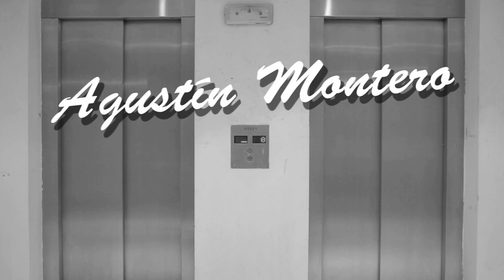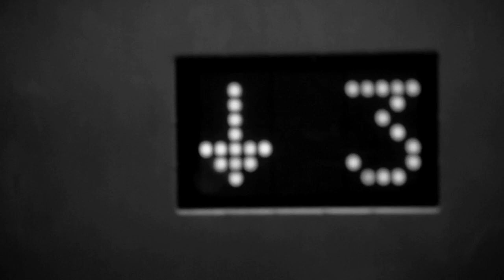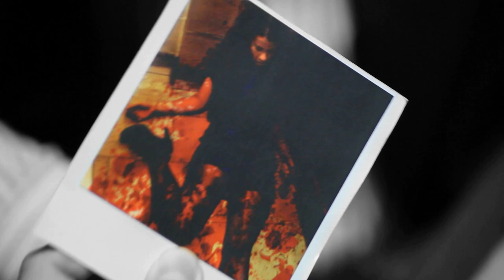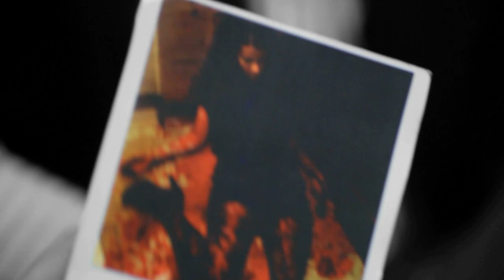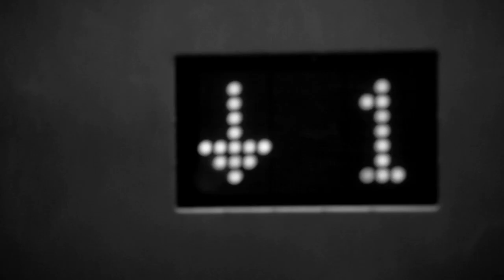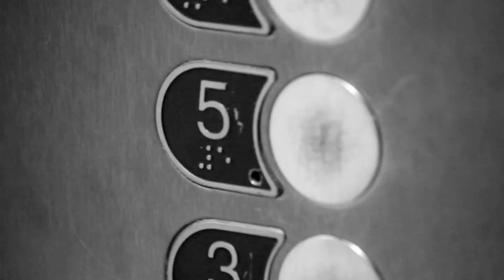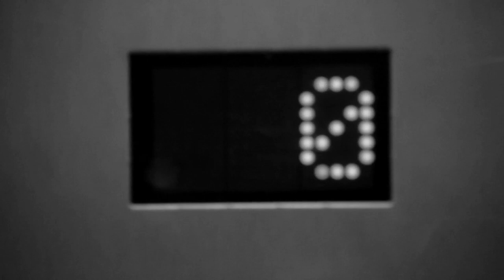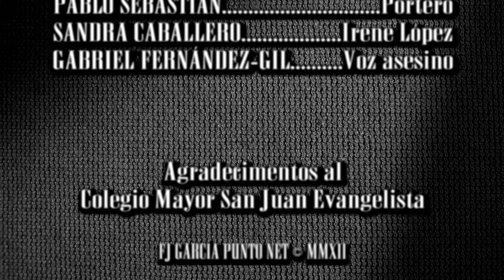Corto | ATRAPADO EN EL ASCENSOR (2012) (¡Nueva Versión HD!)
¡CORTO EXTRA! Este es el anterior proyecto que dirigí antes de los 48HFP. Grabado en marzo de 2011, post-producido en 2012, nunca ha visto la luz con esta calidad de imagen y sonido hasta ahora. Agradecimientos muy especiales a Javier Rancaño, que acaba de recuperar este archivo del olvido.

Dos hombres quedan atrapados en un ascensor. Uno de ellos no sospecha que el otro esconde un secreto letal...

Escrito y Dirigido por: FJ García.
Protagonistas: Agustín Montero y Luis Riesco
Actor de voz: Gabriel Fernandez-Gil
Fotografía y Cámara: Pablo Guereñu
Sonido: Javier Rancaño
Sonido directo: David Díaz
Producción: Luis Riesco, FJ García, Pablo Guereñu y David Díaz
Foto fija: Miriam Robledo-Díaz
Secundarios: David Díaz, Pablo Sebastián y Sandra Caballero.
Efectos digitales: Sergio Gómez y José A. Díaz
Montaje: FJ García y David Díaz